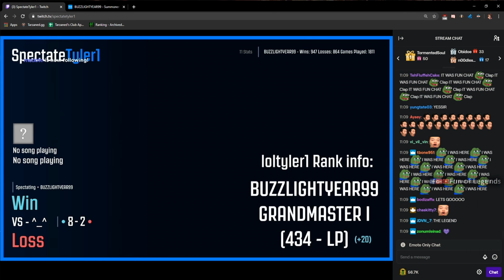SANCHOVIES CALLS OUT MACAIYLA ON BEING WITH TYLER1 FOR HIS MONEY | YASSUO SHOWS A PICTURE | LOL